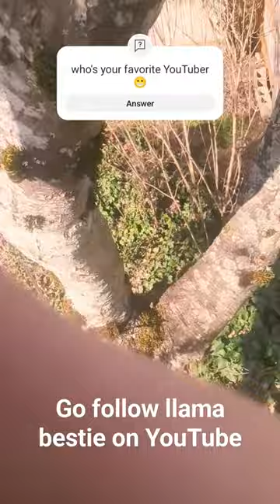February 24, 2024